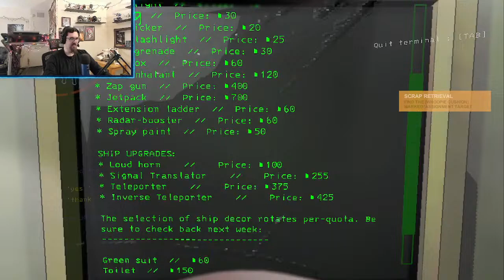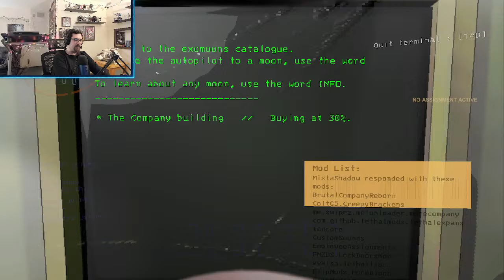Serving The Company For The Greater Good